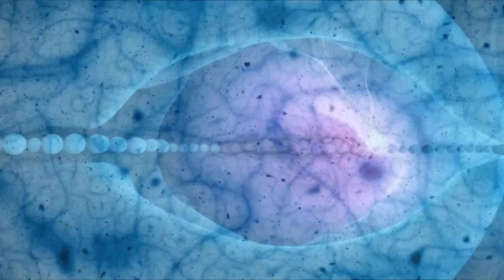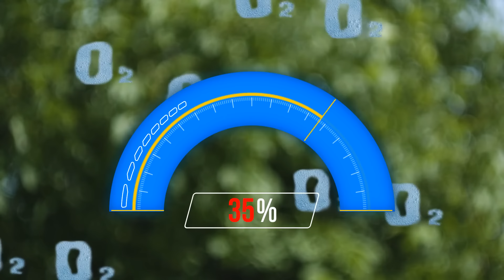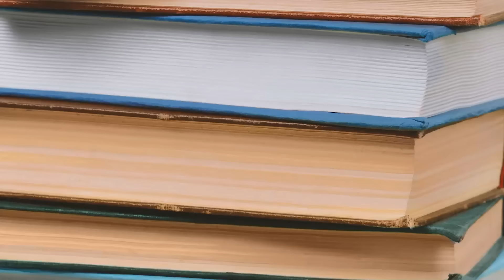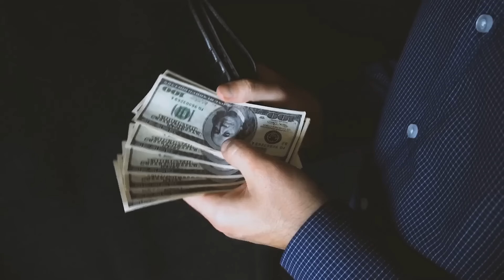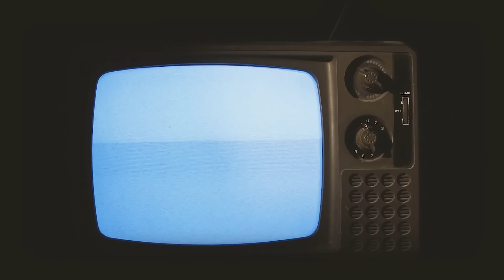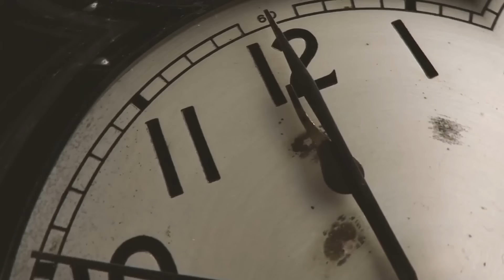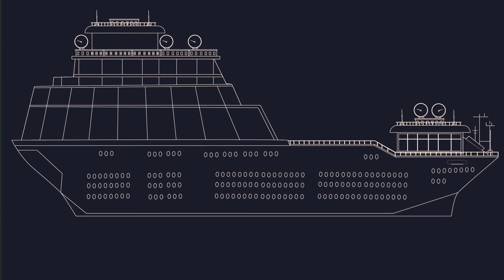Perpaduan Skenario Liar Bagaimana Jika yang Sebenarnya